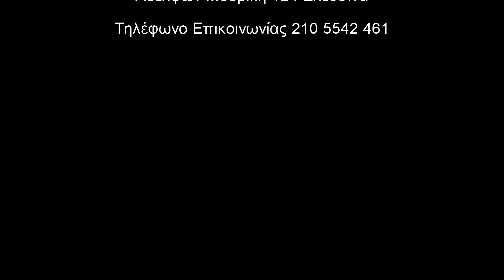Γυρίσματα Ελευσίνας - New Videο